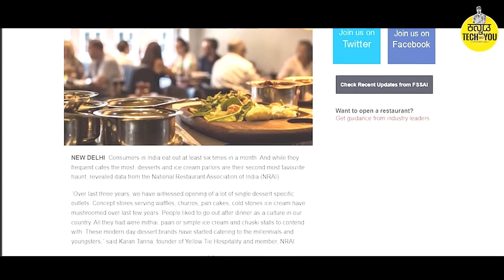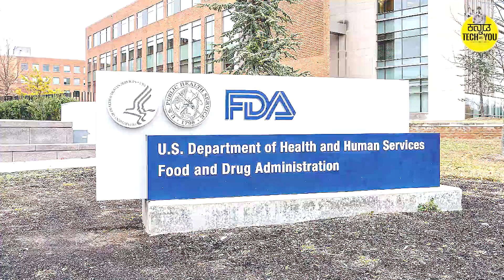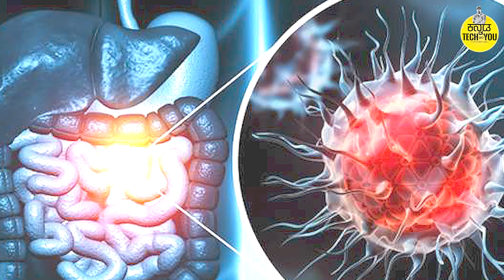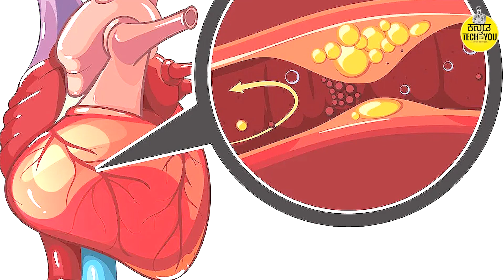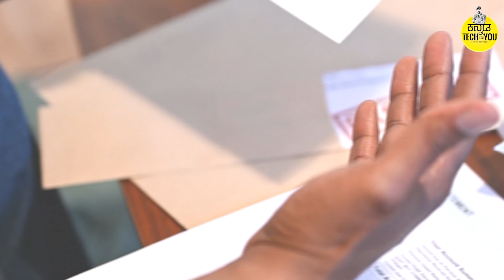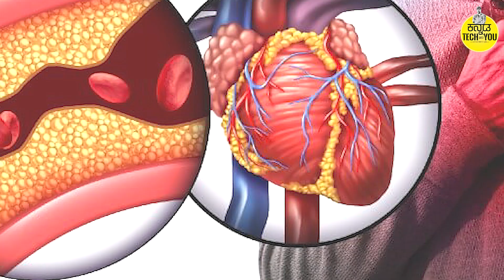ನೀವು ತಿನ್ನುವ ಕಲ್ಲರ್ ಕಲ್ಲರ್ ಹೋಟೆಲ್ ಫುಡ್ ಗಳ ಹಣೆಬರಹ ಏನು ಅನ್ನೋದು ಗೊತ್ತಾ Dark Reality of Restaurants